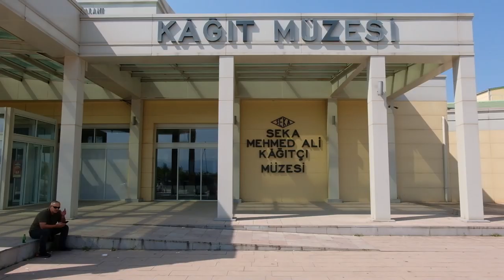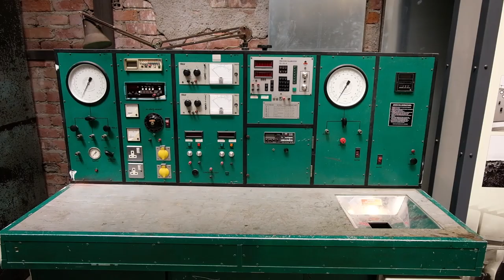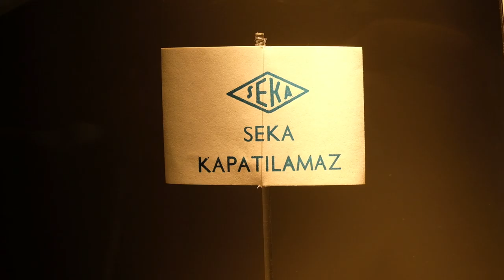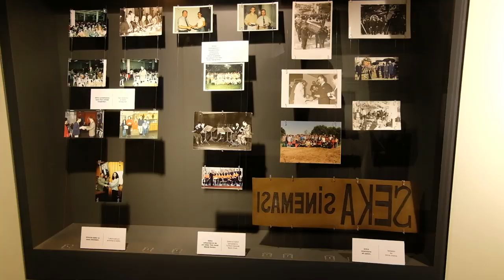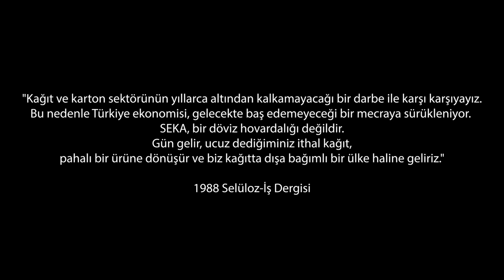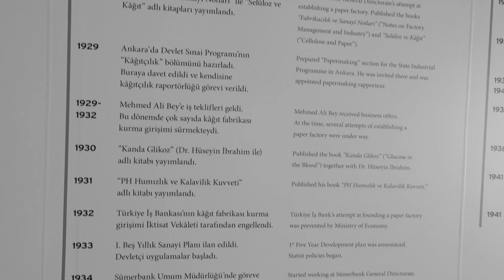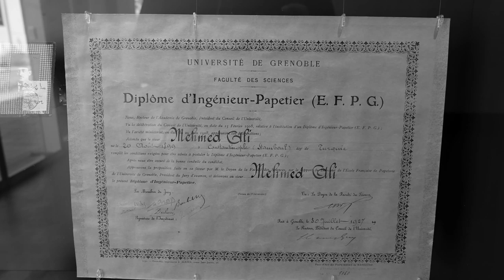SEKA Kağıt Fabrikası (SEKA Müzesi) İzmit / Kocaeli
SEKA Müzesi ve SEKA ile ilgili bilgilendirici olmasını istediğimiz bir ziyaret gerçekleştirdik. Kocaeli'de bulunan müzeyi gezdik ve fikirlerimizi aktarmaya çalıştık.
Türkiye'de kağıt üretimi!